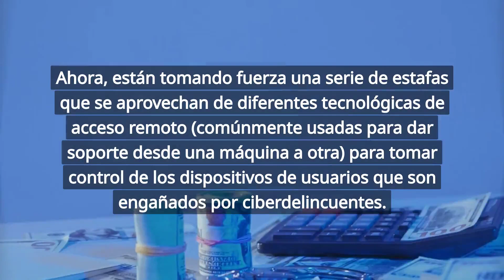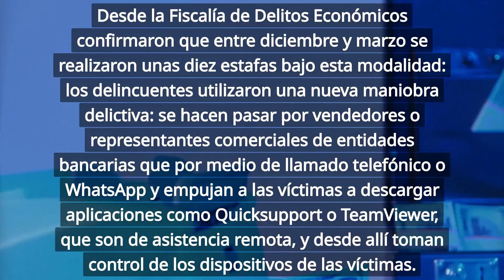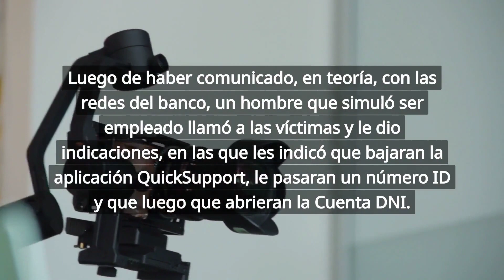🛑 ALERTA ESTAFA❗️La nueva ESTAFA BANCARIA en la que todos están cayendo y es muy difícil de detectar